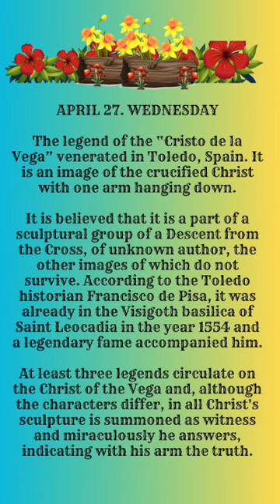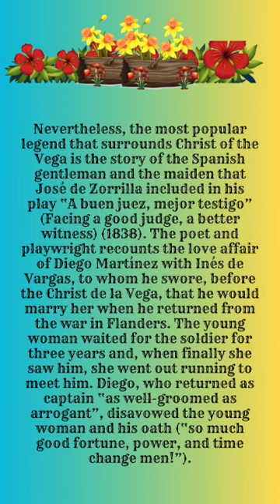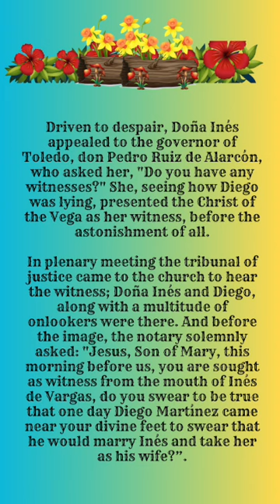Mar 27 Wed - The legend of the “Cristo de la Vega”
The legend of the “Cristo de la Vega” venerated in Toledo, Spain. It is an image of the crucified Christ with one arm hanging down.

It is believed that it is a part of a sculptural group of a Descent from the Cross, of unknown author, the other images of which do not survive. According to the Toledo historian Francisco de Pisa, it was already in the Visigoth basilica of Saint Leocadia in the year 1554 and a legendary fame accompanied him.

At least three legends circulate on the Christ of the Vega and, although the characters differ, in all Christ's sculpture is summoned as witness and miraculously he answers, indicating with his arm the truth.

Nevertheless, the most popular legend that surrounds Christ of the Vega is the story of the Spanish gentleman and the maiden that José de Zorrilla included in his play “A buen juez, mejor testigo” (Facing a good judge, a better witness) (1838). The poet and playwright recounts the love affair of Diego Martínez with Inés de Vargas, to whom he swore, before the Christ de la Vega, that he would marry her when he returned from the war in Flanders. The young woman waited for the soldier for three years and, when finally she saw him, she went out running to meet him. Diego, who returned as captain “as well-groomed as arrogant”, disavowed the young woman and his oath (“so much good fortune, power, and time change men!”).

Driven to despair, Doña Inés appealed to the governor of Toledo, don Pedro Ruiz de Alarcón, who asked her, "Do you have any witnesses?" She, seeing how Diego was lying, presented the Christ of the Vega as her witness, before the astonishment of all.

In plenary meeting the tribunal of justice came to the church to hear the witness; Doña Inés and Diego, along with a multitude of onlookers were there. And before the image, the notary solemnly asked: "Jesus, Son of Mary, this morning before us, you are sought as witness from the mouth of Inés de Vargas, do you swear to be true that one day Diego Martínez came near your divine feet to swear that he would marry Inés and take her as his wife?”.

Zorrilla describes that “the dry and hollow palm of the stiff hand, from the naked arm, came to place itself onto the documents, and there in the air, a more than human voice cried out “Yes, I swear!” When all in the multitude looked up, they saw the image with the lips open “and the arm unnailed from the cross”, the legend concludes.